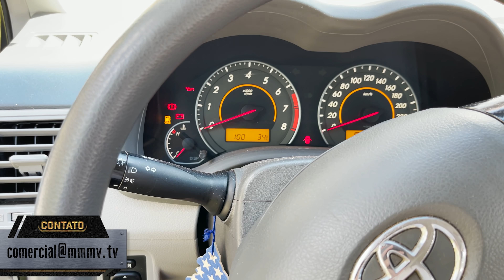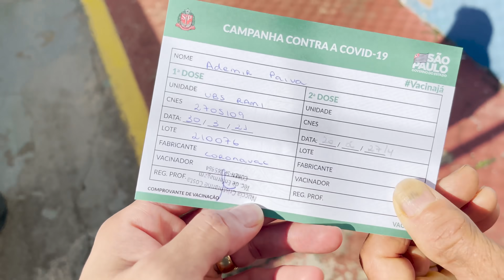MEU SOGRO FOI VACINADO E ATUALIZAÇÃO DA CONSTRUÇÃO !